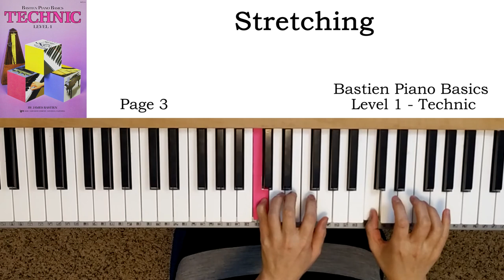Stretching (p.3) - Bastien Piano Basics Level 1 - Technic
巴斯蒂安钢琴教程 技巧 (二)